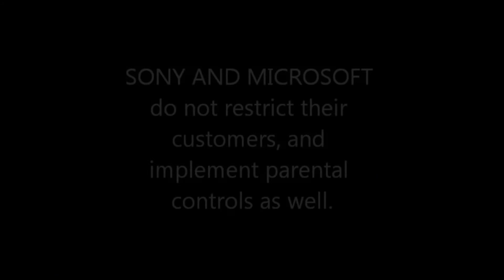Nintendo Listen To Your Consumer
My thought about Online